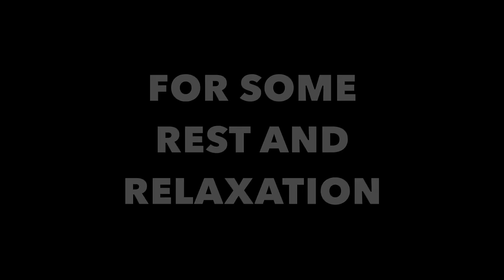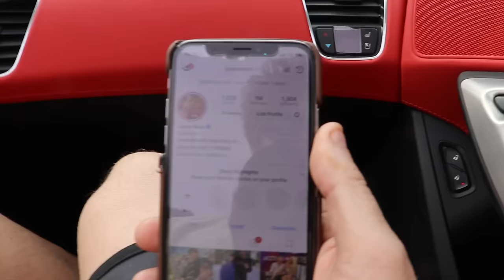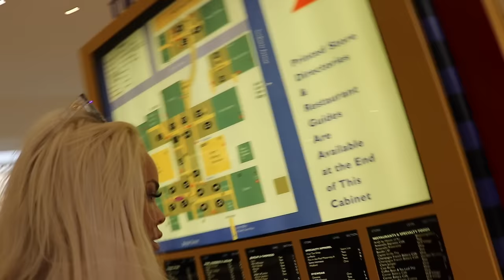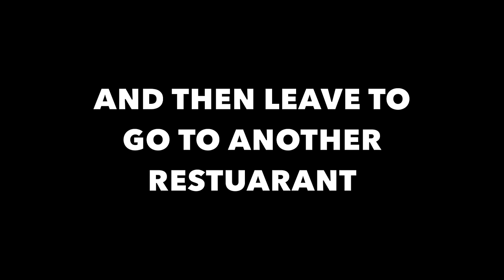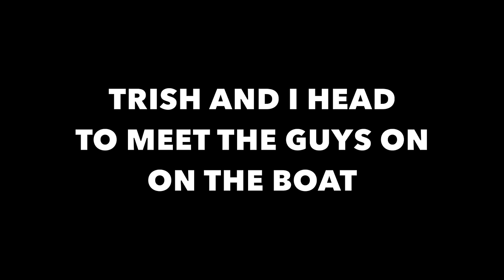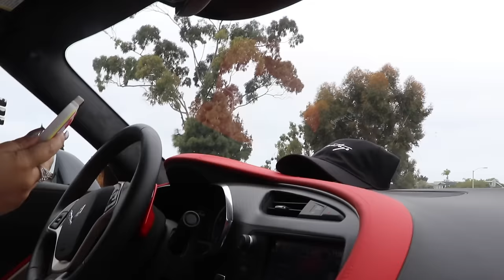LIZA'S BIRTHDAY YACHT PARTY GONE WRONG!!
Welcome to todays vlog! First Trisha and I head to Laguna for some
rest and relaxation, then we hit yacht party for Liza, Kristen and Scott's birthday and things get pretty wild!

@Matt King
@ItsJoshPeck (and @shuapeck on IG)

POSTMATES CODE:
W7WCI (get $10 in delivery credit!)